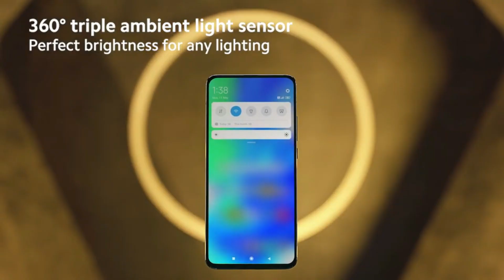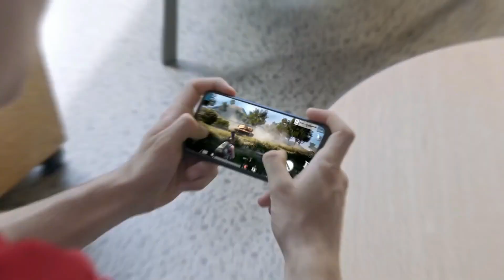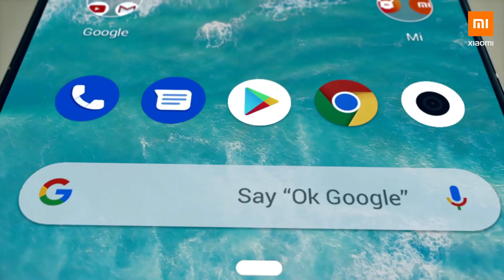Redmi 9 | Redmi 9 Launch Date In India | (Dumdar Gaming) Redmi 9 Launch Date In India,Redmi 9 Price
redmi 9
redmi 9 launch date in india
redmi 9 gaming
redmi9
redmi 9 battery
redmi 9 price in pakistan
redmi 9 price in bangladesh
redmi 9 lates news
redmi 9 specifications
redmi 9 specs & price
91 tech avinash

redmi 9 with Helio G80 & Quad Cameras
redmi 9 launch date and all features confirm helio g80, and price full detail big good news

91 tech avinash